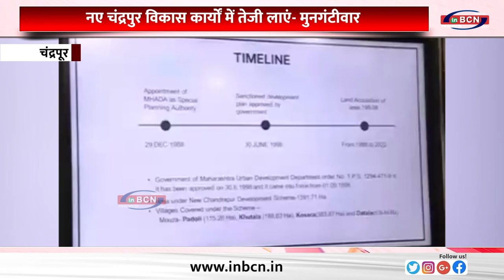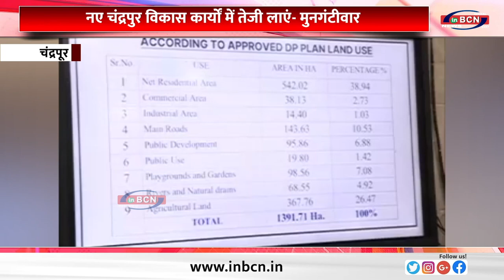Vidharbh News .....INBCN NEWS